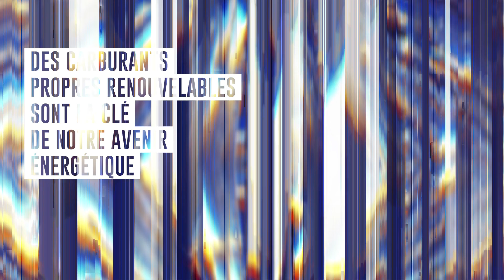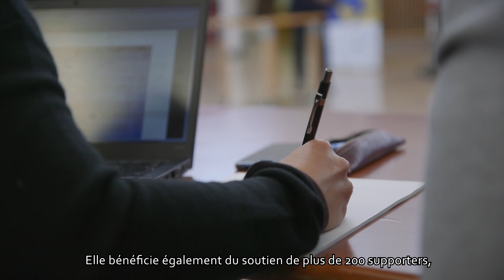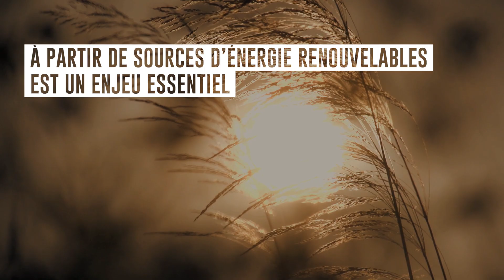SUNRISE : Faire de la photosynthèse artificielle une réalité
Mieux que n'importe quelle page «qui sommes nous», cette vidéo vous donne une vue d'ensemble de cette initiative de recherche internationale visant à faire de la photosynthèse artificielle une réalité pour un avenir durable.